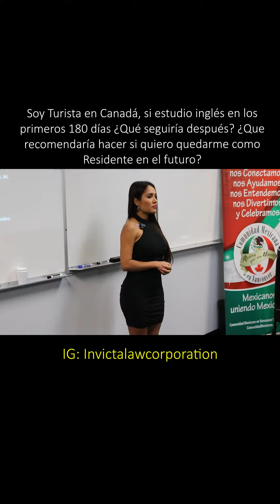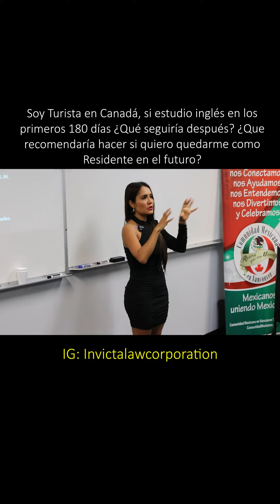Estudiar Inglés en Canadá como Visitante o Turista ¿Qué sigue?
Que sigue después de estudiar inglés en 🇨🇦 siendo Turista…

deja tus preguntas y comentarios en nuestro grupo privado